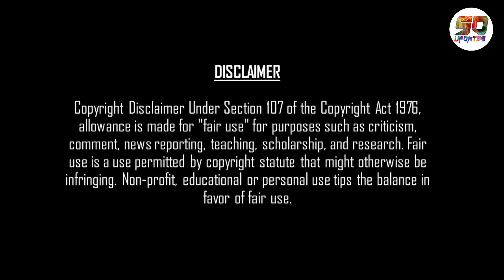Angelo Mathews Dismissed by Timed Out | First time in Cricket History | Shakib-Al-Hasan appealed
sd updates, icc cricket world cup 2023, match 38, srilanka vs bangladesh, equipment malfunctioning, Angelo Mathews becomes first ever player to be timed out, angelo mathews news hindi, helmet strap

Description:
Angelo Mathews becomes the first ever player to be timed out.

Regards,
Subhas Dey